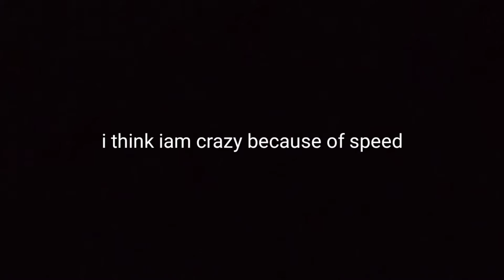I put Dejavu Song In aircanada 143